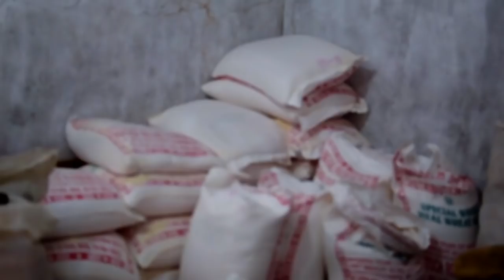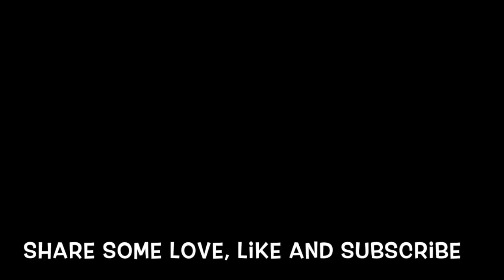SHOPPING IN INDIA // Our daily mountain village life // FAMILY VOLG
Indian markets are crazy and packed with a beautiful chaos which not everybody can understand.

Hope you guys enjoyed and we are happy for every comment and feedback.

If you too ave any questions or ideas about what videos we should make on our 365 day journey please don’t hesitate and share it with us.

wwwgardenoflovetrust.de

SUPPORT GARDEN OF LOVE

GET TO KNOW OUR CAUSE AND NGO

In our channel you will find videos about travelling and achieving our goal, working for Indias children. We do artwork and go to different places to sell them. We will always keep you updated on our latest progress.

If you’ve made it all the way to down the description don’t forget to leave your suggestion in the comments we are always open for improvement.